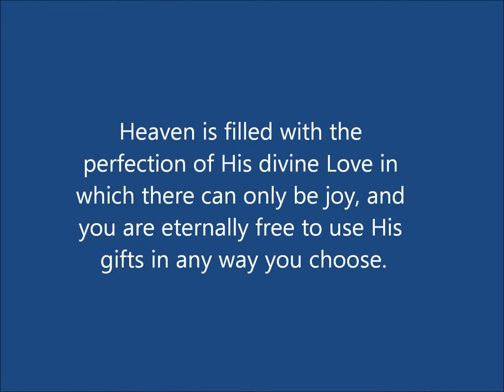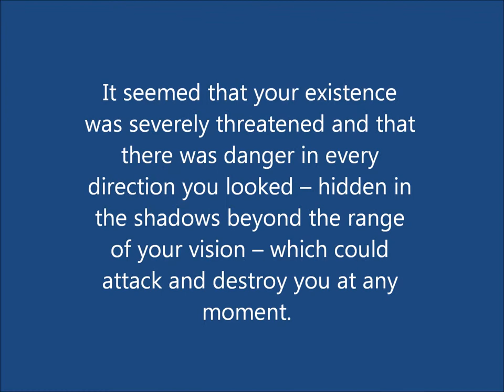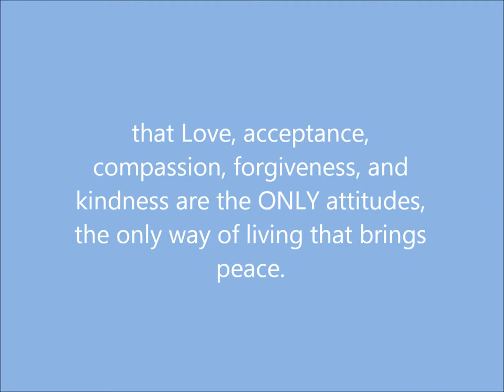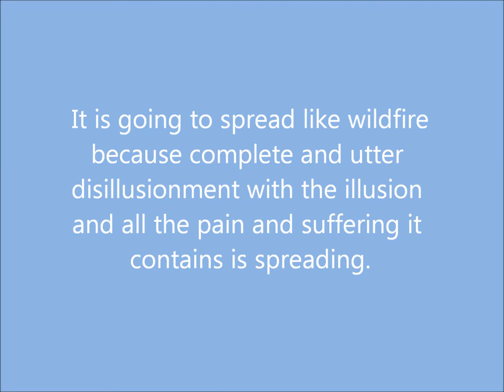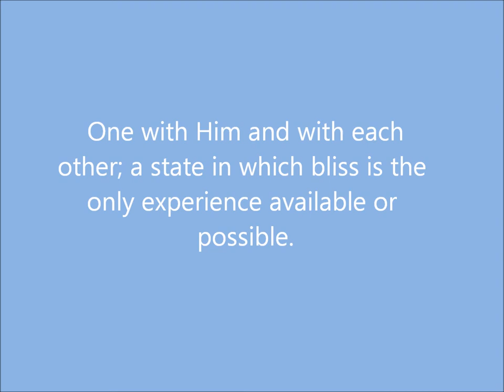Love demands Nothing